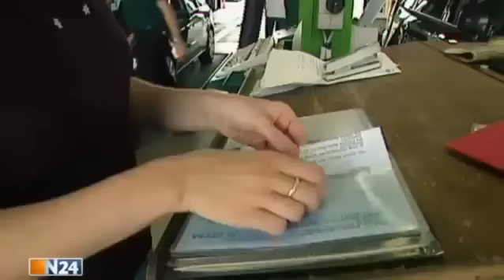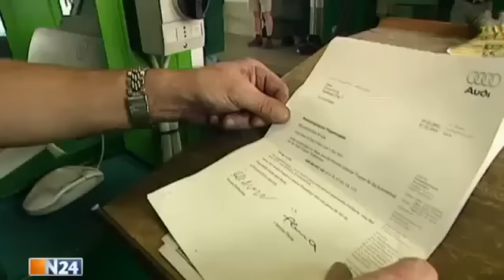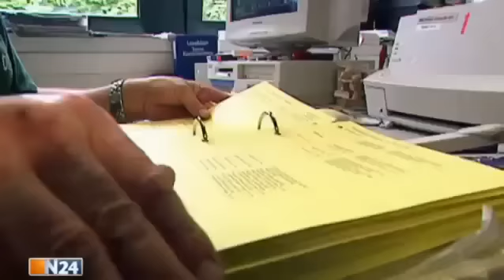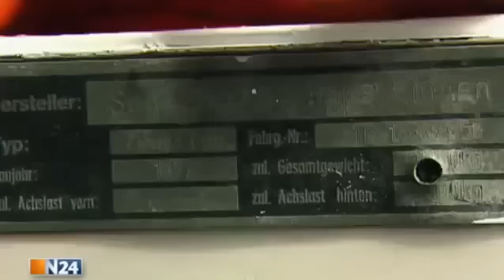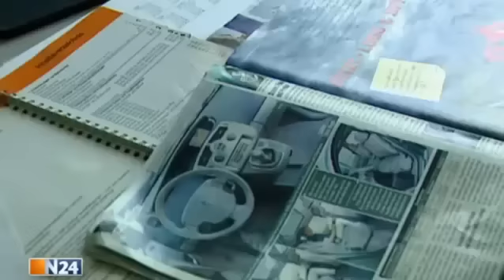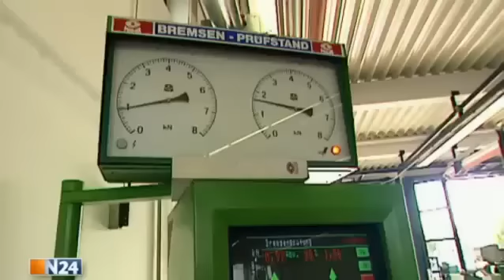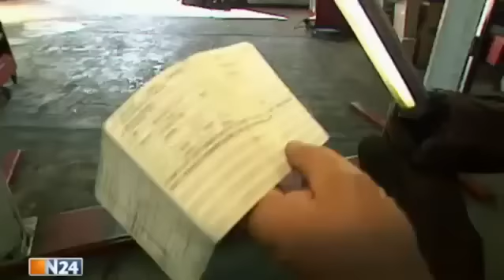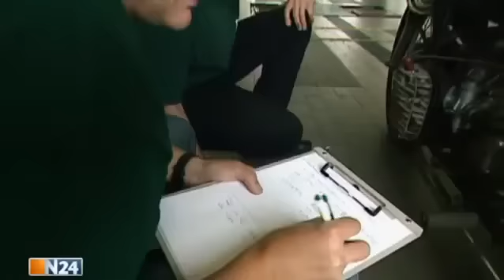[Doku] Wenn der Prüfer unter's Auto schaut!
Weitere Videos finden Sie in meinem Kanal!